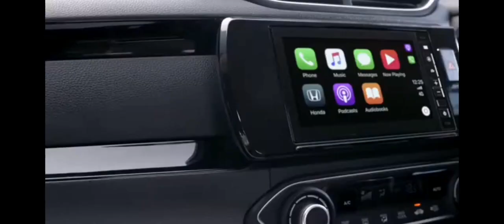Honda Amaze TVC Commercial 2018